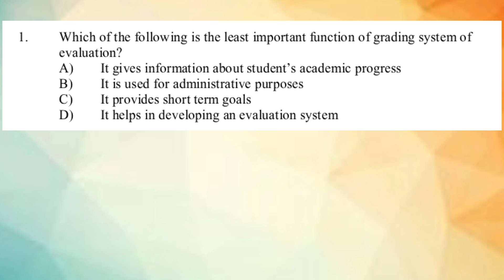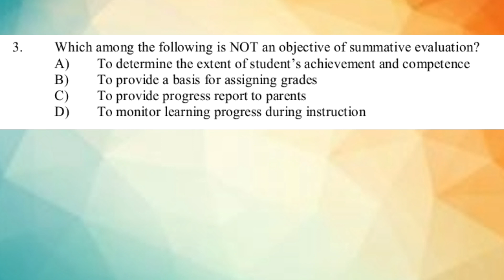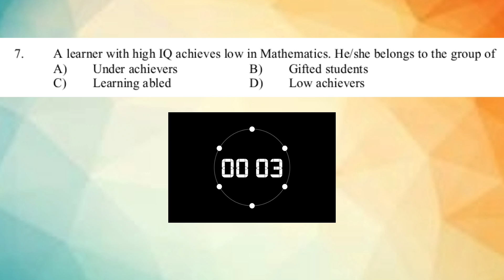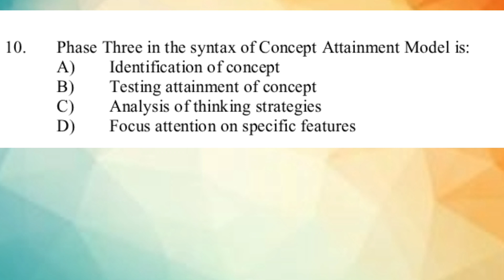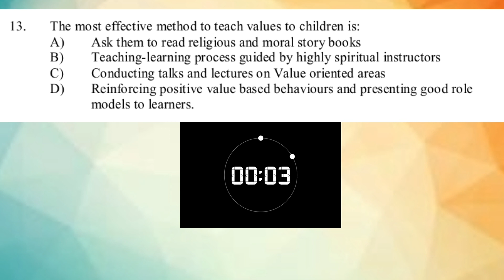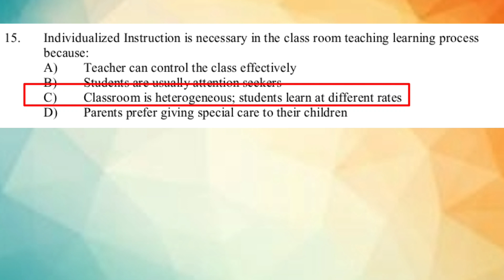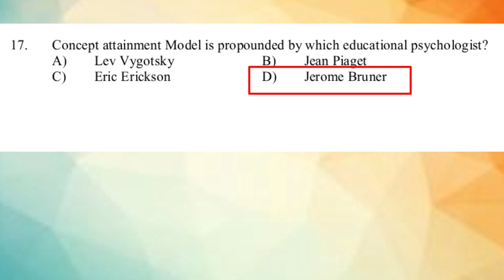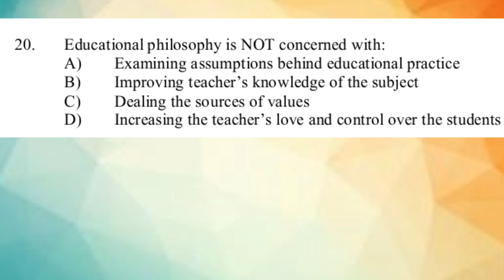Kerala SET Previous questions July 2018|Psychology|Edustudio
kerala state eligibility test general paper previous question paper with explanation

psychology & teacjing aptitude
question paper code:12736

be a part of our in insta fam

set exam psychology set previous question analysis set previous question paper set syllabus kerala set exam paper 1